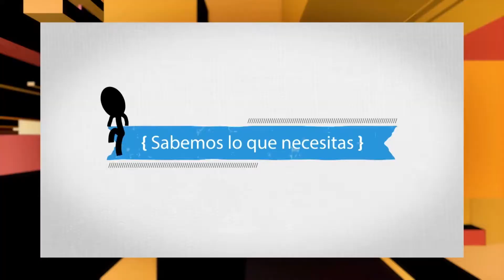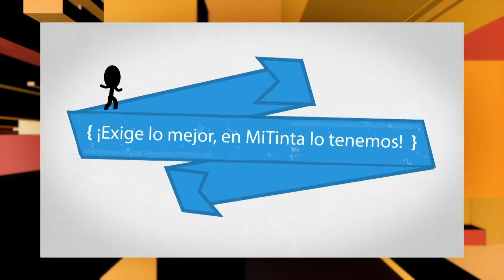MITINTA.ES Premio Nacional El Suplemento en E-COMERCE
Premios El Suplemento 2015, The Westin Palace, Madrid